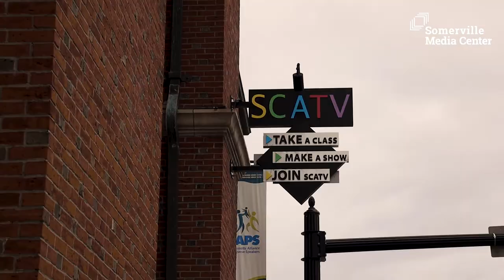Meet Kat Powers!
SMC is powered by people who are driven by our programming and mission. Get to know Kat Powers, SMC Executive Director!